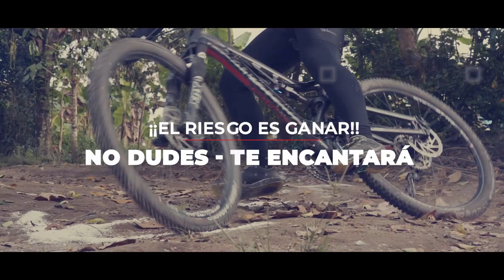Grabación y producción | Espíritu del Copal